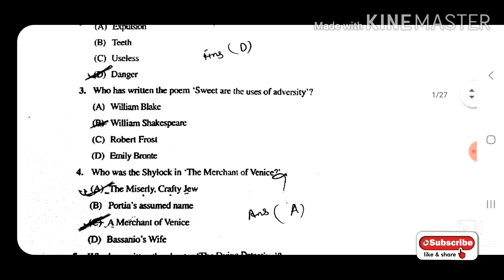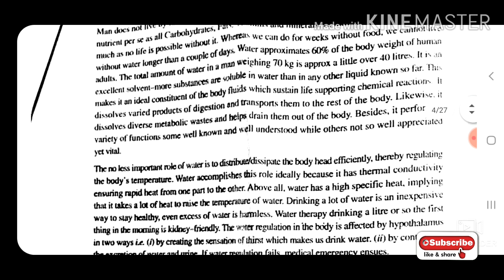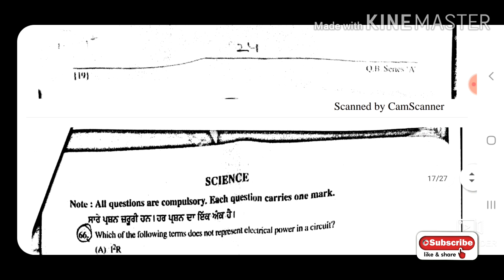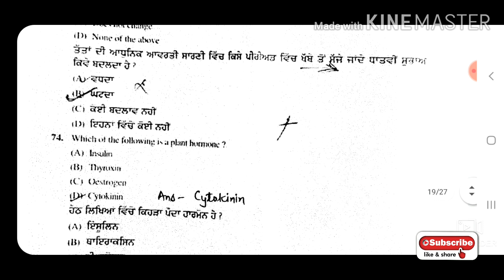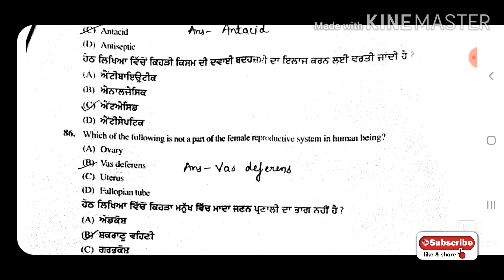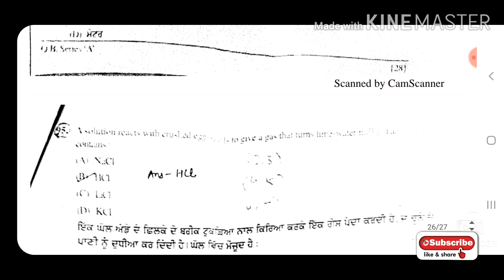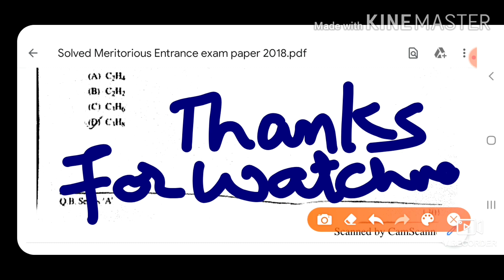Math For ETT 2nd Paper / Meritorious School Entrance Exam Paper 2018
This video is about the details of solved meritorious entrance exam paper 2018. I hope this video is very helpful for students